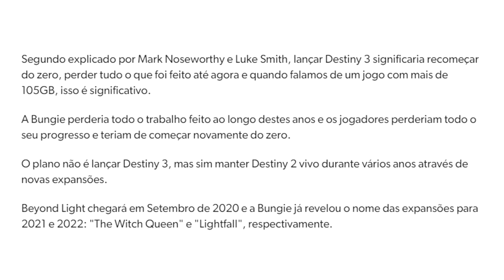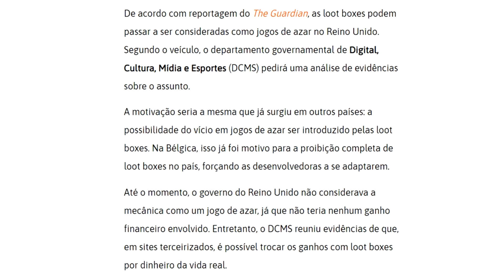Mod de SEXO em The Sims 4 VIRALIZA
Fala galera! Tudo certo? No vídeo de hoje teremos um vlog falando sobre um mod polêmico no jogo The Sims 4.